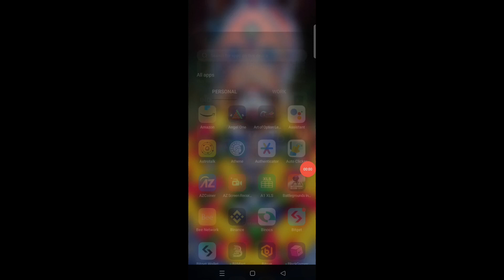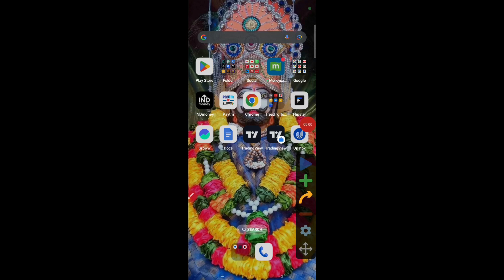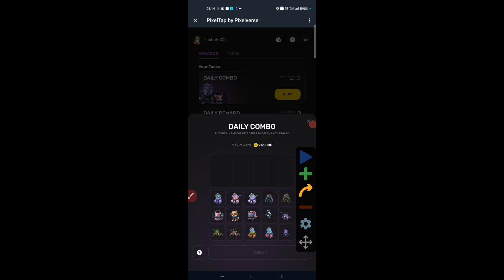100% Working Trick I 15 June Memefi Secret Tap Combo Reward | Claim Today 2 Million Pixel Tap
100% Working Trick I 15 June Memefi Secret Tap Combo Reward | Claim Today 2 Million Pixel Tap

Topics -

1-  memefi club airdrop
2- memefi coin
3- memefi coin update
4- Secret Tap Combo Reward
5- 14 June Memefi Secret Tap Combo Reward
6- memefi coin
7- memefi coin secret tap combo
8- memefi coin
9- memefi coin withdrawal
10- memefi today news
11- memefi airdrop update
12- memefi coin price
13- how to earn more memefi coin
14 June Memefi Secret Tap Combo Reward | Claim Today 1 Million Points
15 - pixel tap combo card problem
pixel tap combo card
pixel verse combo

15- memefi secret tap combo reward
16- memefi combo reward
17 - Today memefi combo
18-  new memefi secret combo reward
19- Today new secret tap combo memefi
20- memefi code kaise crack kre?